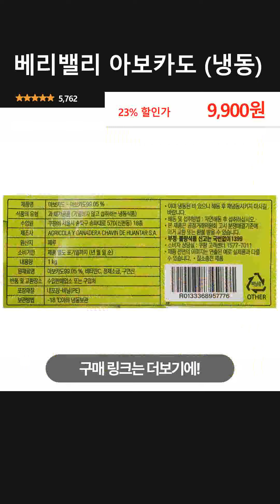베리밸리 아보카도 (냉동)